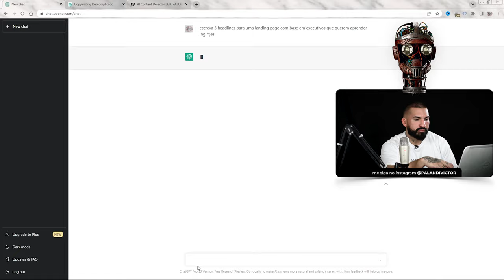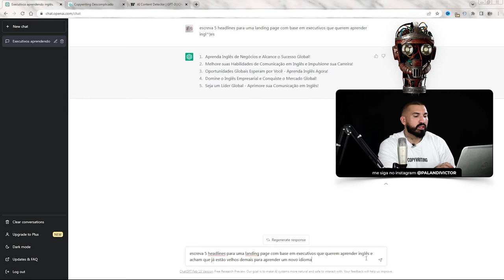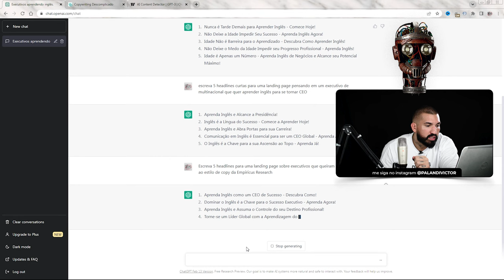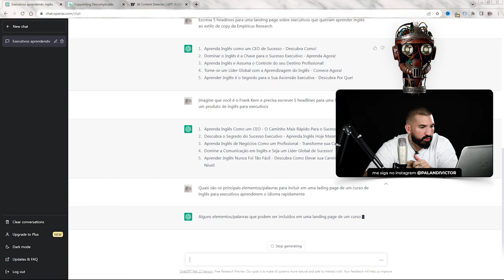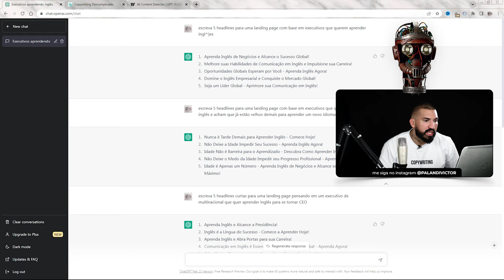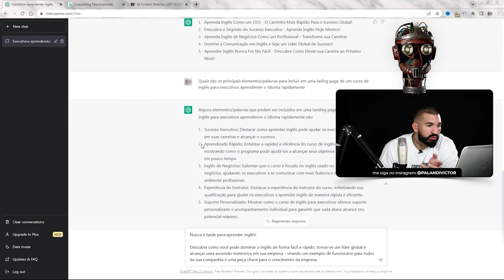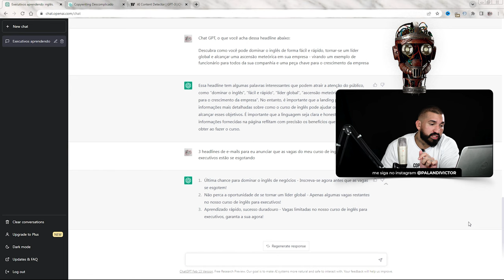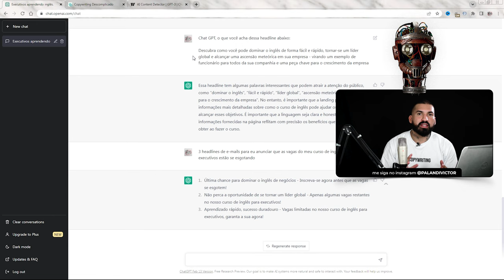Aula 8 - Comandos para Escrever Headlines no ChatGPT